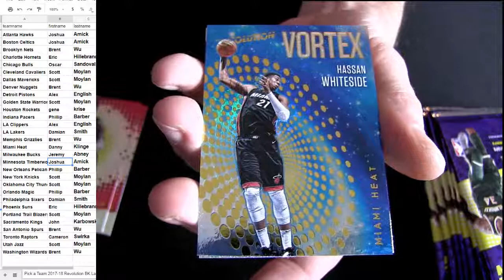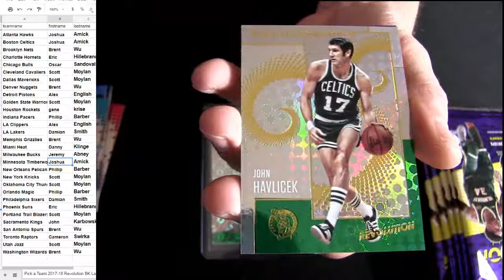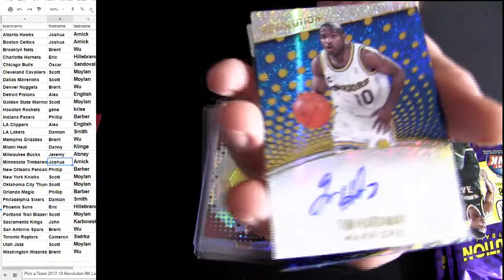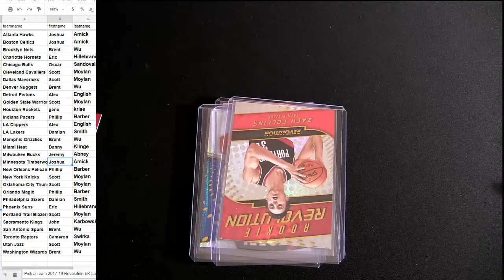17 18 Revolution BK #43